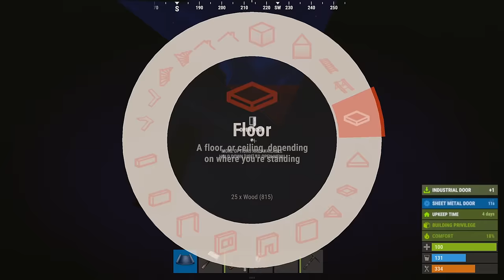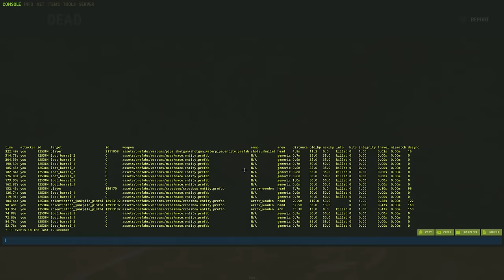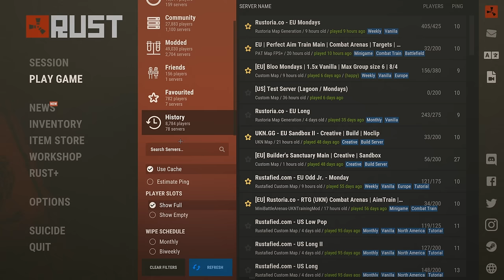One Solo vs 1000 Population, How I Thrive on Official Rust...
Welcome to the 1st Episode of a 2 part series where I take on a 1000 pop server... head-on... all as a Solo! After seeing Willjums latest series, I thought to myself, it can't be that hard.. Right?

Thank you to all the current YT Members, you guys are amazing and I really appreciate your further support :)

Thumbnail By: LucasDG

Rust is an action-packed Survival adventure game. Whilst PvP is a dominant part of the game, base building and coming up with unique constructions whilst also trying to survive in the harsh lands of Rust is what makes Rust.. well Rust. Usually playing Solo definitely makes this game harder but it's the reason I'm always crawling back!